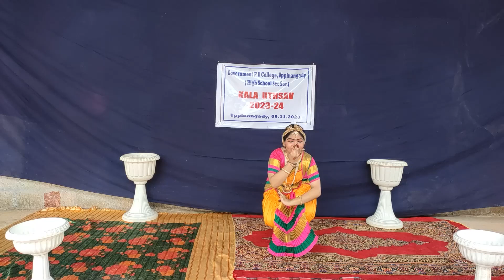BHARATHA NATYAM BY NETHRASHREE P M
BHARATH NATNYAM BY NETHRASHREE P M